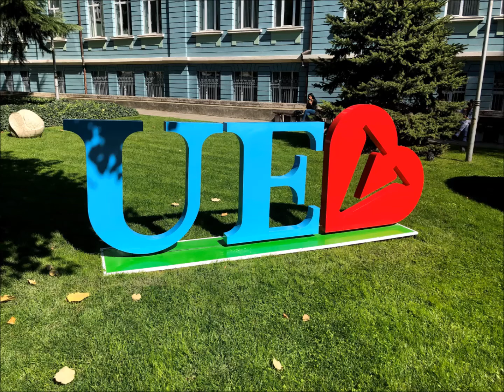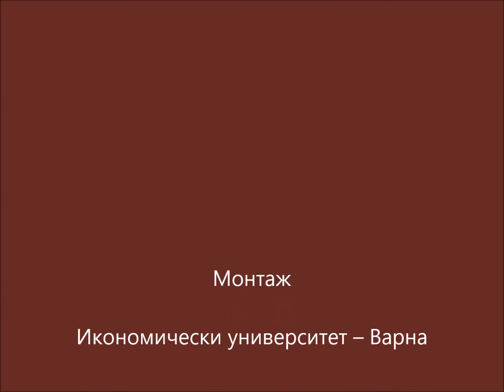Магистърски програми 2020 в ИУ-Варна, Международен туристически бизнес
БНР, Радио Варна, 26 май 2020 г.
Мария Димчева - 6 курс в ИУ-Варна, в момента подготвя дипломната си теза на финала на магистърската програма "Международен туристически бизнес".

🎓 Мария Димчева също е шестокурсничка в ИУ-Варна и в момента подготвя дипломната си теза на финала на магистърската програма "Международен туристически бизнес". Споделя, че за нея туризмът е бил винаги основен професионален интерес и страст. Завършва Професионалната гимназия по туризъм "Проф. д-р Асен Златаров" във Варна и без колебание избира бакалавърската програма "Туризъм", а след това и магистратура в същото професионално направление. Ключовите компетенции, които студентите придобиват по време на обучението по "Международен туристически бизнес" в ИУ-Варна, са в сферата на регулиране на международния туристически бизнес, франчайзинг в хотелиерството и ресторантьорството, мениджмънт на туристическата дестинация, управление на промяната в туристическата фирма, маркетингови анализи в международния туризъм,  специализиран чужд език, мониторинг на международния туристически бизнес, геополитика и геостратегия на туризма, етнокултурно ландшафтознание. Магистрите успешно е реализират в професии, свързани с управление на туризма на макроравнище (туристическа дестинация), управление на туризма на  ниво официални международни организации и НПО, научни изследвания в областта на международния туризм, консултантска дейност и експертиза в областта на  международния туризъм, международни хотелиерски и ресторантьорски вериги, международен маркетинг в туризма, туроператори, посредници и онлайн дистрибуция. Мария Димчева успява да намери допирни точки между специалността си и работата във фирма за интериорен дизайн като вече е реализирала няколко успешни проекта за обзавеждане на хотели.